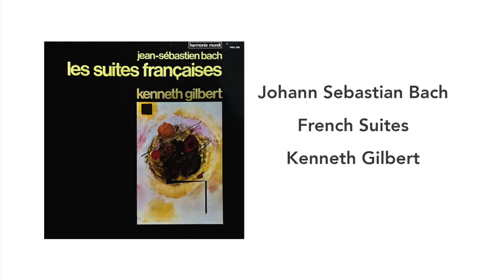J.S. Bach: French Suites, Kenneth Gilbert - Side 2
1. Suite No.2, BWV813
    Air
    Menuet
    Gigue
2. Suite No.3, BWV814
    Allemande
    Courante
    Sarabande
    Anglaise
    Menuet
    Trio
    Gigue

Kenneth Gilbert, harpsichord

Harmonia Mundi France, 1975